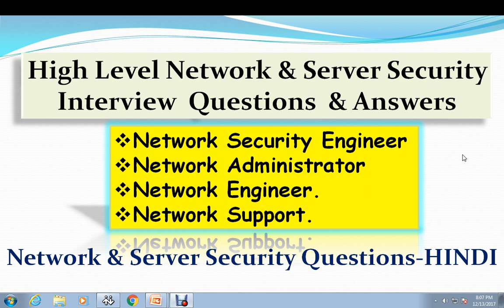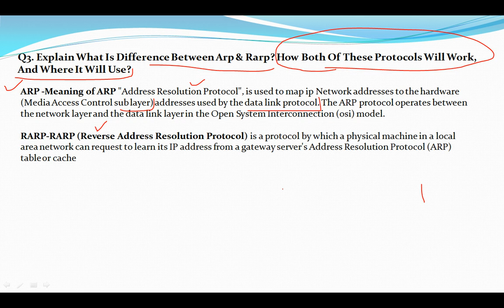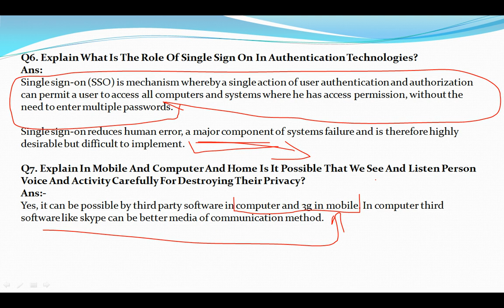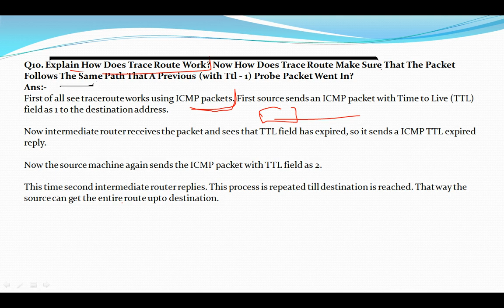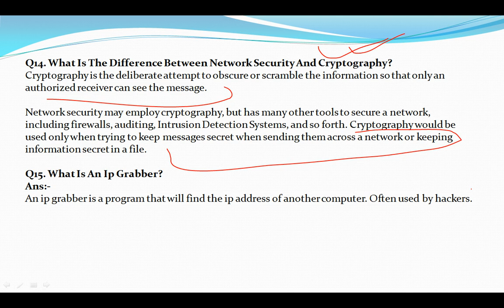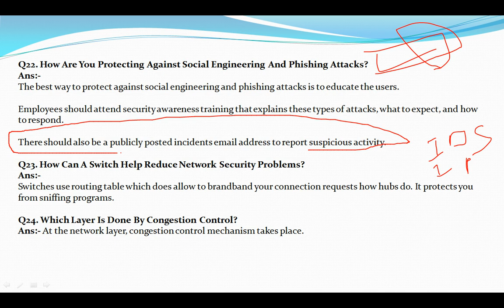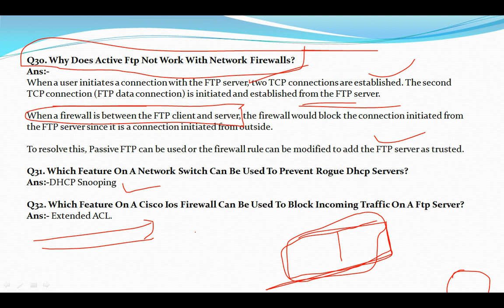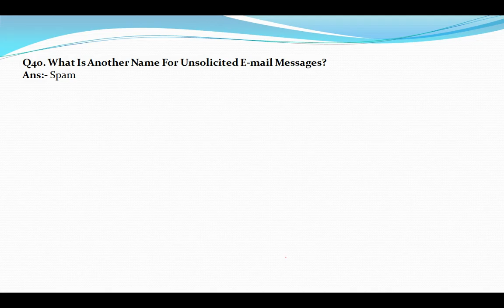High Level Network & Server Security Interview Questions & Answers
High Level Network & Server Security Interview  Questions  & Answers - HINDI
Network Administrator
Network Engineer.
Network Support.